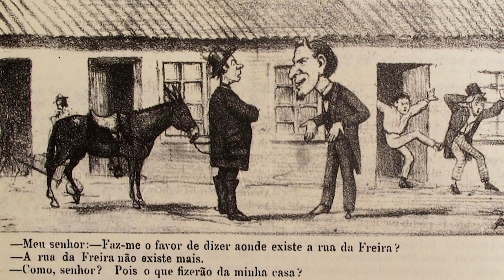LUIZ GAMA, O MAIOR LIBERTADOR DE ESCRAVIZADOS DA HISTÓRIA DO BRASIL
Apresentação: Joel Paviotti
Texto e roteirização: Joel Paviotti
Revisão: Adriana de Paula
Câmera e produção: Fernando Zeneratto
Edição: Eduardo Goes
Ilustração: IB Media
Direção: Caio Picinini